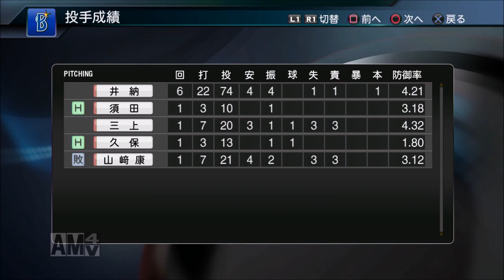【プロスピ2015】中畑政権で掴む夢!俺と横浜の143日物語♯6 【vs巨人戦】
毎週【月曜日＆水曜日＆金曜日＆日曜日】動画投稿中!